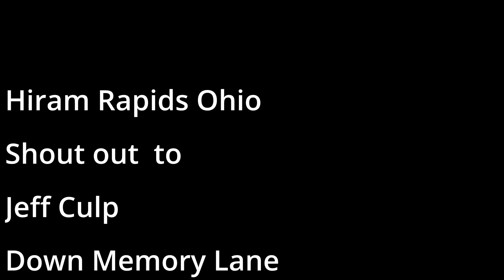Hiram Rapids Ohio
Quick slide show for a High School friend who is out of the state of Ohio.
Using Autel Evo2 Pro V1 Very stable Drone..